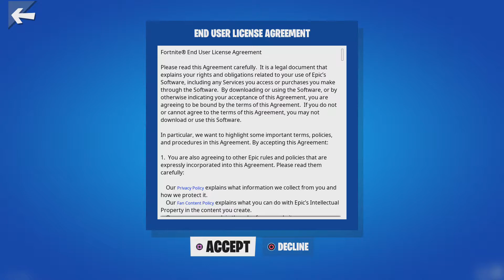Fortnite (PS4) - First 30 Minutes of Gameplay - #4/100 - Multiplayer w/henry jones (bugsforyou)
First time playing Fortnite. With "henry jones (bugsforyou)". We ranked #4!